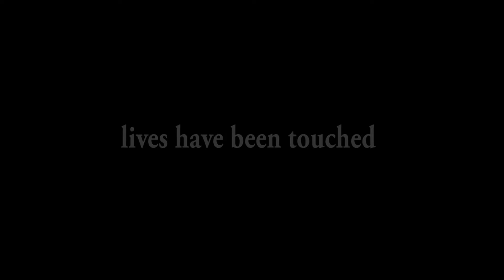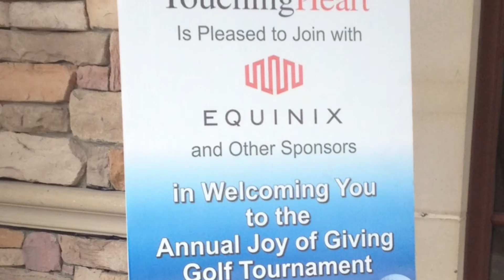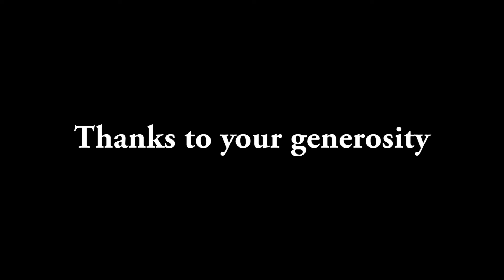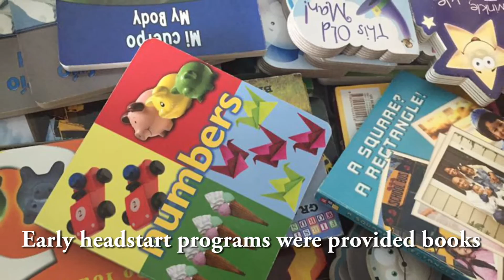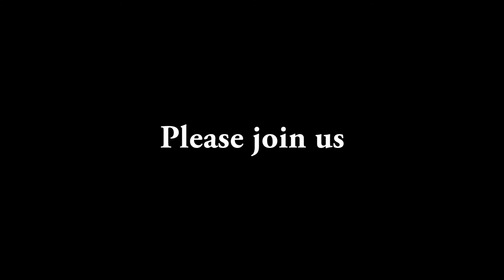Impact from the 5th Annual Joy of Giving Golf Tournament - Thank you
Heartfelt thanks go to our 5th Annual Joy of Giving Golf Tournament sponsors!!  Without your generous support, our programs would not be possible.  You have made a difference in the lives of children locally and around the world!!  Thank you!!

Please join us for our 6th Annual Joy of Giving Golf Tournament at Lansdowne, May 11th and help us keep changing lives!

Special thanks to our amazing photographer and creator of this video, Dayton Mitchell of Dayton Mitchell Photography.